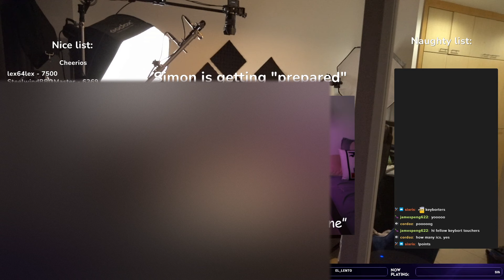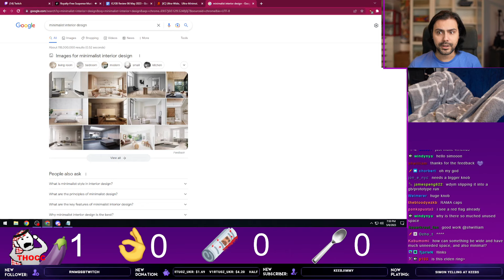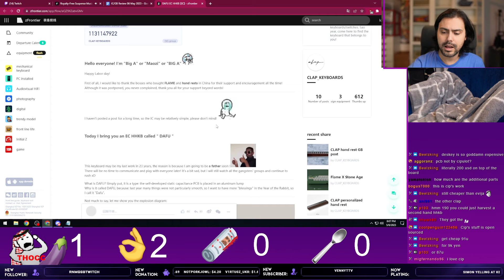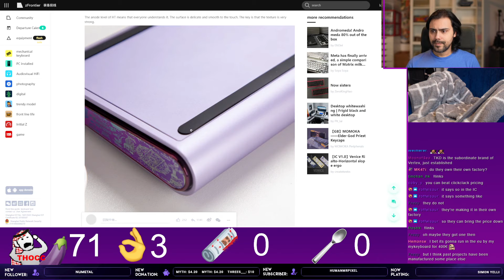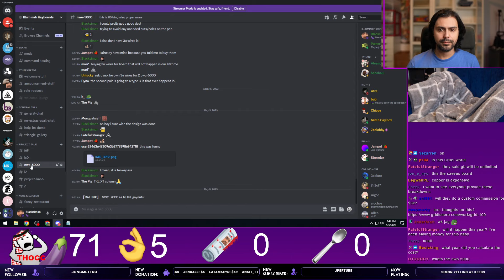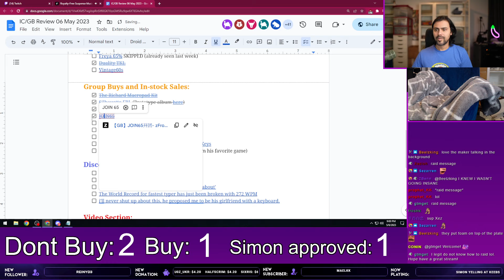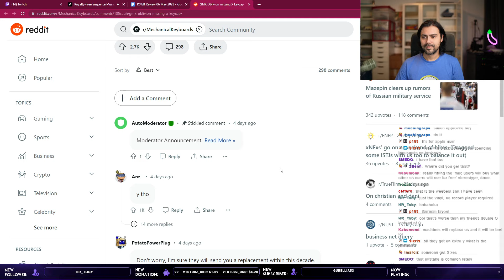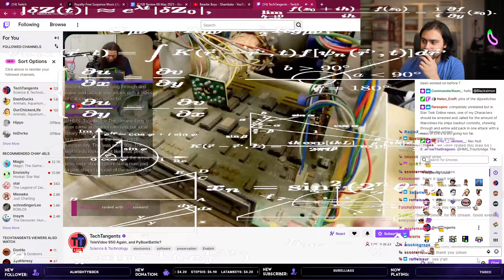[06 May 2023] IC/GB Reviews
Original stream title: How many ICs does it take for a man to lose his sanity

==Major Timestamps==
New ICs 00:10:48
New GBs 01:18:20
Discord Submissions 01:45:03
Video Section 01:53:53

Gator Dance 01:58:00 (No audio)

==All Timestamps==
Intro 0:00:00

Alex FRL 0:10:48
Aquila Keyboard 0:18:00
Split60 0:25:12
DAFU EC HHKB 0:31:57
Cycle7 0:38:08
Cupid-65 0:53:43
Freya 65% 1:01:37
Duality TKL 1:03:31
Vintage60s 1:12:37

The Richard Macropad Kit 1:18:20
Silhouette FRL (Prototype album here) 1:21:57
RME Studio Alas 60% 1:25:31
JOIN65 1:27:39
PIXY TKL 1:30:30
MATRIX 8XV 3.0 Weight GB 1:34:11
Backplate Series 1 – G Cables 1:35:21
Turbulent Labs Leather Accessories – CannonKeys 1:39:07
GMK Cocogoat 1:42:19

Klack 1:45:03
New GMK sorting machines in action: 1:46:46
Long Boi - 'The guy they told you not to worry about' 1:47:49
The World Record for fastest typer has just been broken with 272 WPM 1:50:16
i'll never shut up about this, he proposed me to be his girlfriend with a keyboard. 1:51:21

S60 HG HHKB 1:53:53
The History of Cursor Keys N/A

Gator Dance 1:58:00 (No audio)